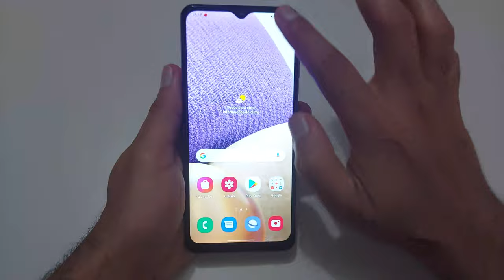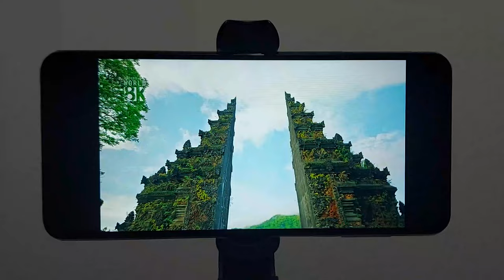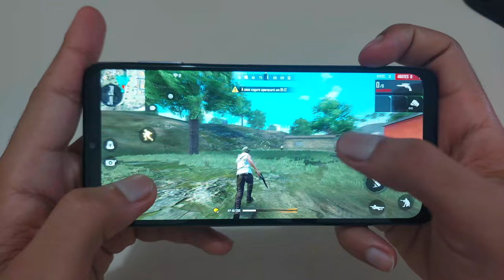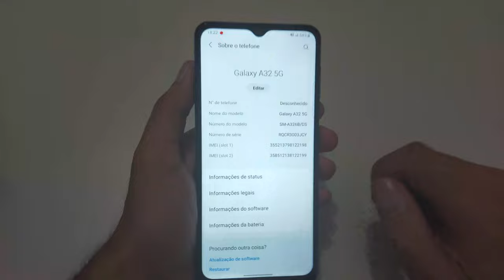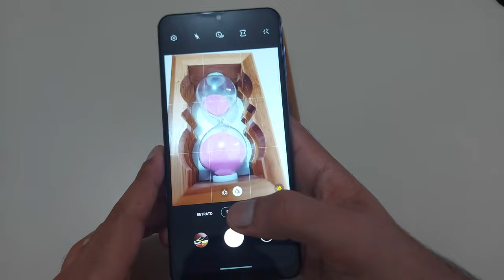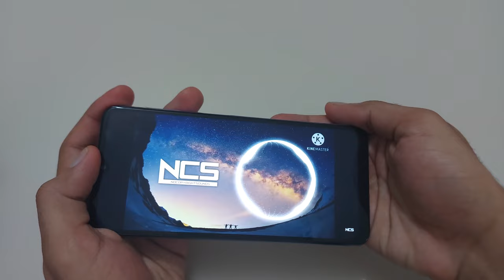GALAXY A32 5G // 6 Motivos Para Comprar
💥💥MAIS CELULARES 5G⬇️⬇️

➡MOTOROLA MOTO G 5G | 128 GB | 6GB RAM | Tela 6,7" | Prata Prisma ➽

➡MOTOROLA MOTO G 5G PLUS | 128 GB | 8GB RAM | Tela 6,7" | Azul Oceano ➽

➡MOTOROLA EDGE 5G l 128 GB l 6GB RAM l Tela 6.7" l Solar Black ➽

➡MOTOROLA EDGE+ 5G l 256 GB l 12GB RAM l Tela 6.7" l Thunder Grey ➽

➡Lenovo Legion Phone Duel 5G l 256GB l 12GB RAM l Tela 6,65” l Blazing Blue ➽

➡Samsung Galaxy S21 5G l 128GB l 8GB RAM l Tela 6,2” l Branco ➽

➡Xiaomi Mi 10T 5G l 128GB l 8GB RAM l Tela 6,67" l Preto Cósmico ➽

O Galaxy A32 5G é um dos lançamentos da Samsung que vai trazer muitas qualidade e crítica a melhor coisa é você fica por dentro de todos os detalhes do aparelho vendo se realmente vale a pena e fazer uma compra segura.